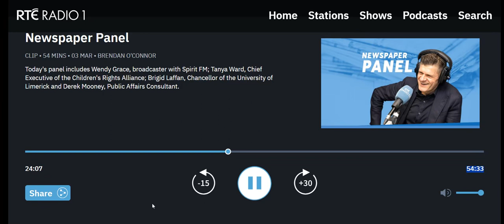Derek on March 3rd 2024 Irish Opinion Poll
I was on RTÉ Radio One's newspaper review discussing the numbers in the latest Sunday Independent/Ireland Thinks opinion poll and what this means for the upcoming general election.